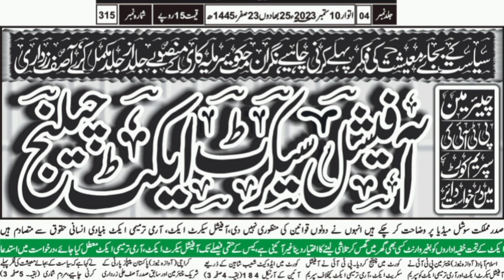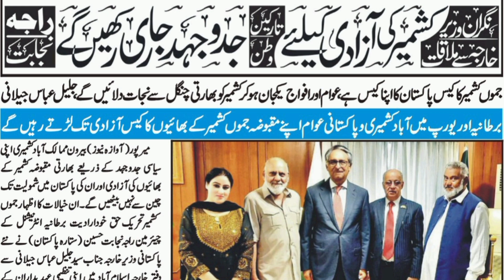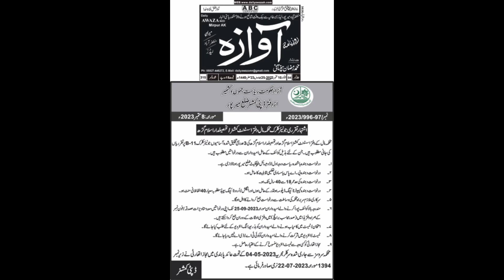Headlines | 10-09-2023 | ہیڈلائنز | Daily Awaza Mirpur | Jahangir Mughal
News Cuttings (نیوز کٹنگز) of Daily Awaza Mirpur AJK of 10 September 2023.